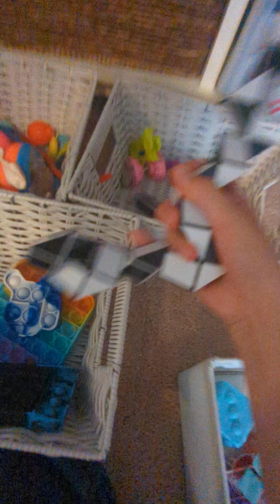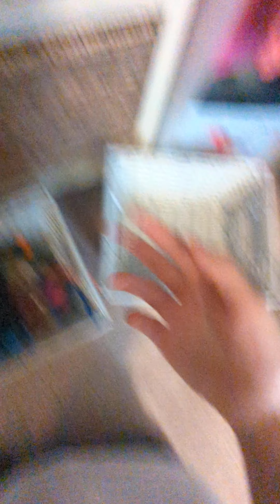pt 4 FIDGETS